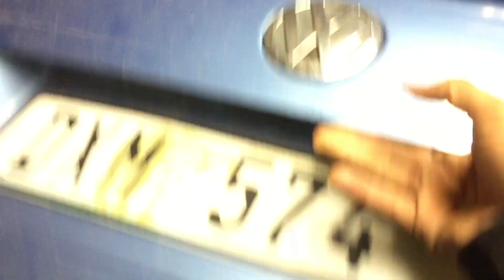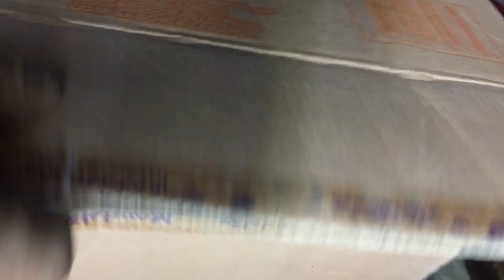Rehoming my chickens